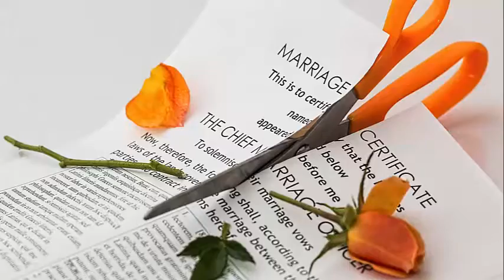Emergency Bankruptcy Filing To Stop Foreclosure Nashville|Wage Garnishment|Lawsuit|Repo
If you are facing foreclosure, wage garnishments, judgements, payday loans,car repo, etc.

Emergency Bankruptcy Filing To Stop Foreclosure Nashville